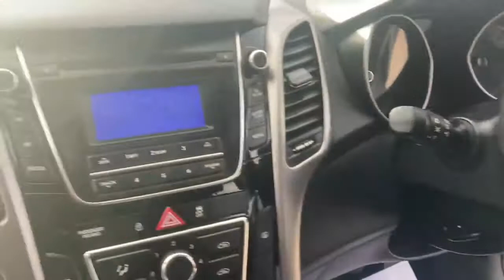132mh18 i30 silver